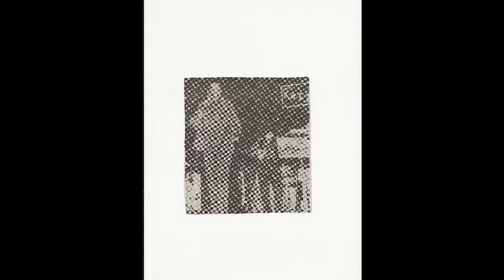Cold Day In Hell - Bobby Bland - 1974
Bobby Bland's 1974 LP, titled, Dreamer, included this album track, Cold Day In Hell.